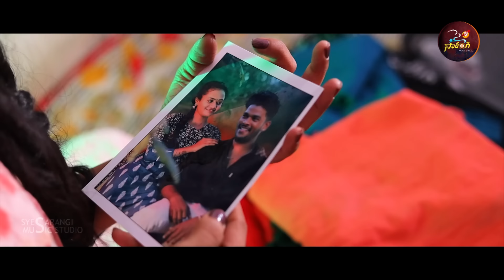Yendhuke Intha Mosam New Love Failure Full Song 4K 2024 | Indrajit | MouniYadav | Sye Sarangi Music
పార్ట్ 1 ని చాల బాగా ఆదరించారు. అలాగే పార్ట్ 2 ని కూడా అందరిచాలని వేడుకుంటున్నాము. మీరందరు మీ సపోర్ట్ ని అందిస్తేనే మేము ఇంకా మంచి పాటలు  తీయగలుగుతాము.. అందరు తప్పకుండ ఫుల్ వీడియో చుడండి. అలాగే షేర్ చేయండి.
.SYE SRANGI MUSIC.

Costing     : VARUN NANI. MOUNI YADAV
Singer        : SHYLAJA
Poseters    : ANIL CREATIONS
Lyrics - Dop- Editing -Concept - & Directed By

Side Actors:
RATHAN
ABHINAV
SAI
MANOHAR
SANDEEP
SHIVANI